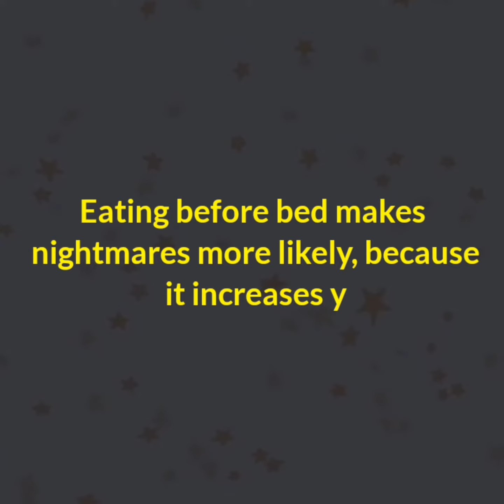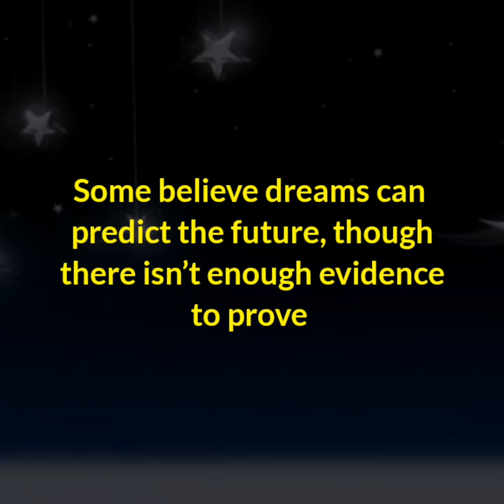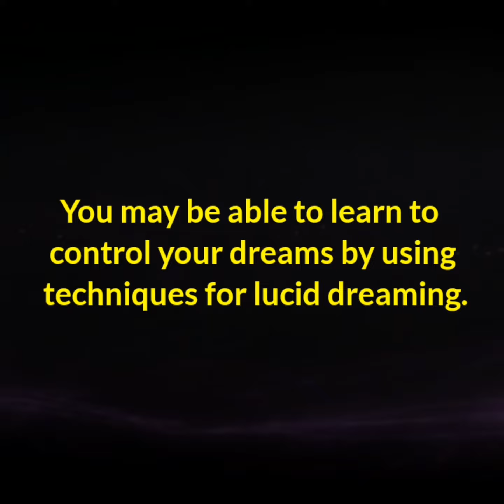Fun Facts About Dreams | Part 3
Fun Facts About Dreams